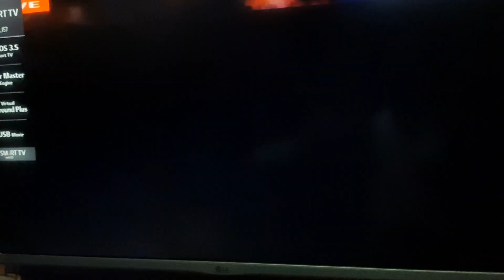Shawn D @ amazing child season 8. Performing with The Wright Int. Sch. recorder ensemble.